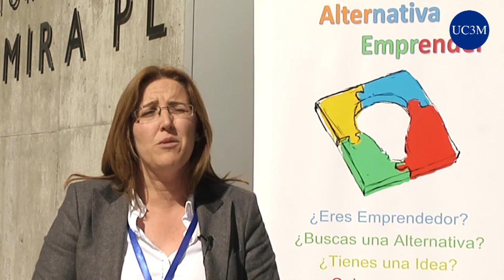Entrevista a Alicia Rodríguez en la IV Jornada Alternativa Emprende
Organizadora y profesora del Máster en Iniciativa Emprendedora y Creación de Empresas de la UC3M. Entrevista realizada durante la IV Jornada Alternativa Emprender UC3M, celebrada el El 14 de abril de 2016.